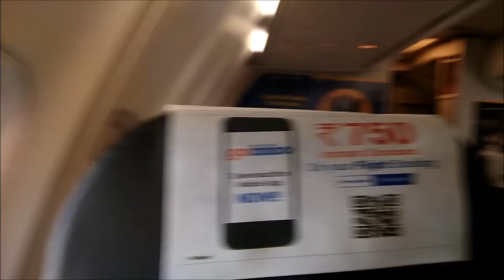Flight take Off From Kolkata Airport To Bengaluru🛫💺✈️✌️ ||ER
Flight take Off From Kolkata Airport To Bengaluru
With family
28/06/2018
    Do Like
[ER]